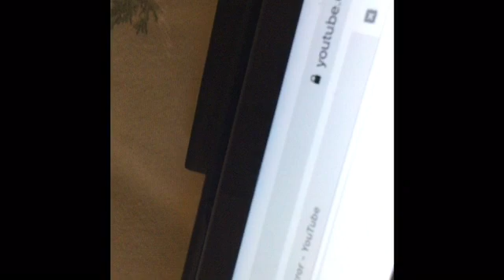Compy news Labor Day special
Learning about freddy